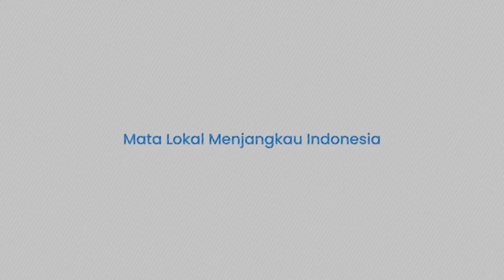UAV Lancet Rusia Vs Senjata Self-propelled Ukraina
TRIBUN-TIMUR.COM - Unit Angkatan Bersenjata Rusia secara aktif menggunakan amunisi berkeliaran dari seri Lancet terhadap kendaraan, posisi dan peralatan di sepanjang garis kontak tempur Ukraina.

Dalam rekaman dapat dilihat rangkuman kerja tempur UAV lancet Rusia terhadap sejumlah peralatan militer musuh.

Unit artileri self-propelled Angkatan Bersenjata Ukraina diserang sebagai target prioritas.

Diketahui UAV Lancet telah menyerang senjata self-propelled Archer, Caesar, M109 Paladin, 2S22 Bogdan, AHS Krab, dan PZH 2000.

Insiden ini jelas memberikan kerugian panjang pada kubu Kyiv.

Editor Video: MUHAMMAD ASRAR
Naskah: Memet Fani Gunawan
Narator: Ananda Elsa Fitriani (Mahasiswa Magang UNM)